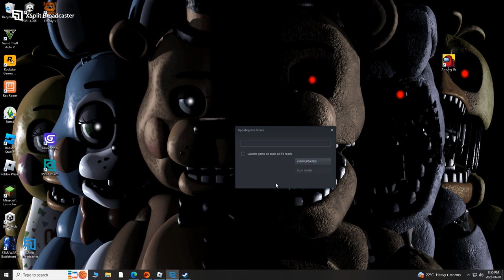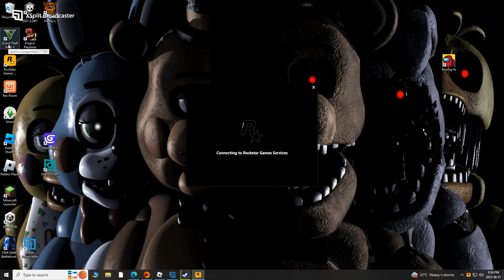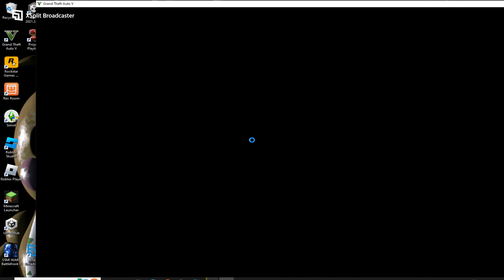I fell in love with GTA 5